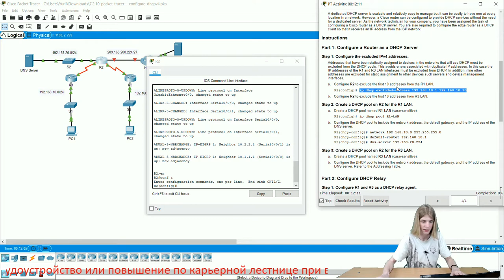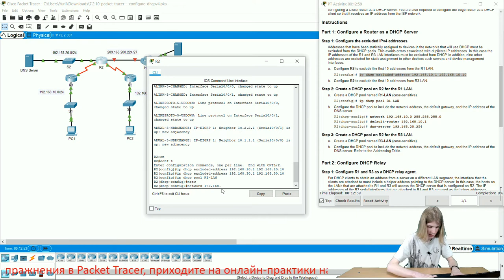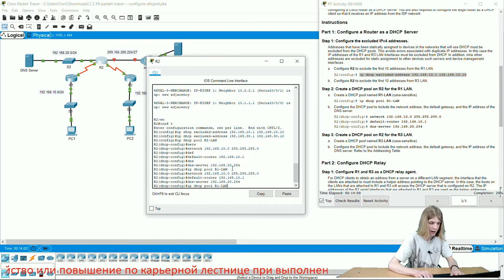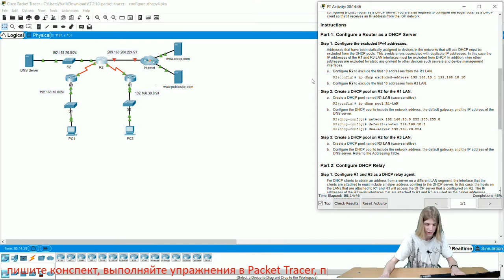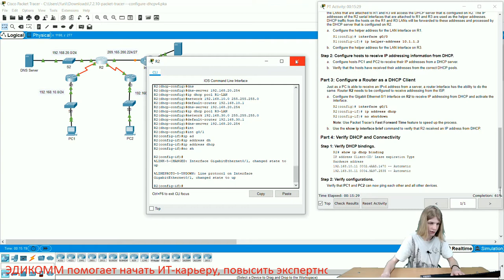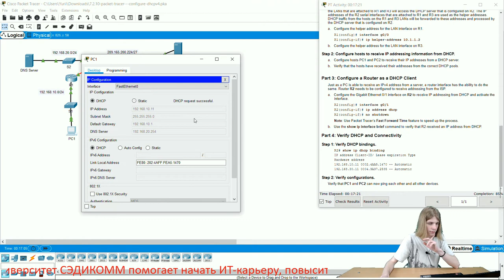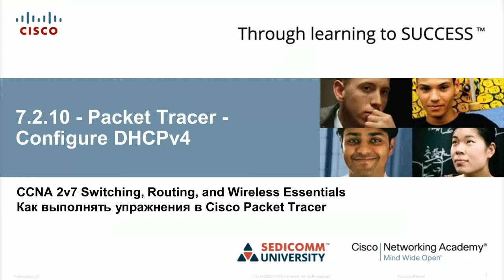Курс Молодого Бойца Cisco Часть 2 2021 CCNA 2 SRWE 7.2.10 Cisco Packet Tracer – Configure DHCPv4